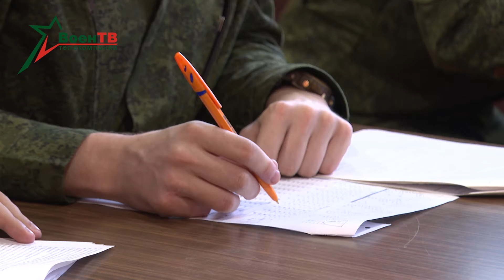Новости в форме 26.11.2020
Ежедневные актуальные новости о жизни армии Беларуси.